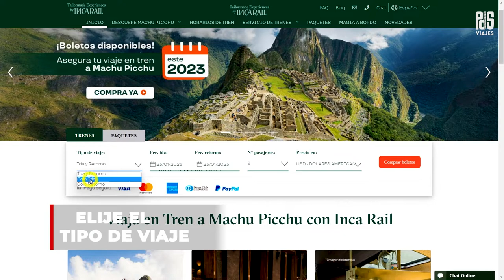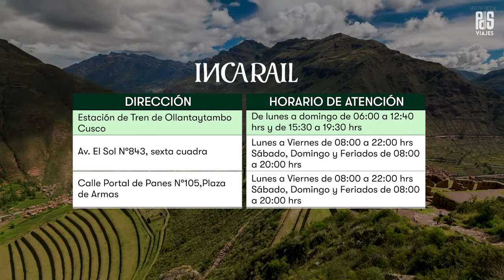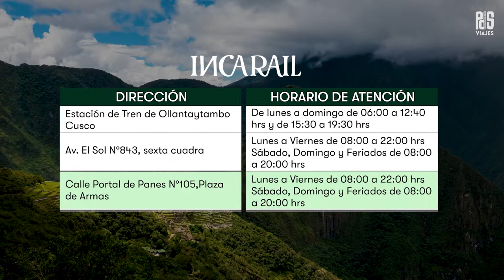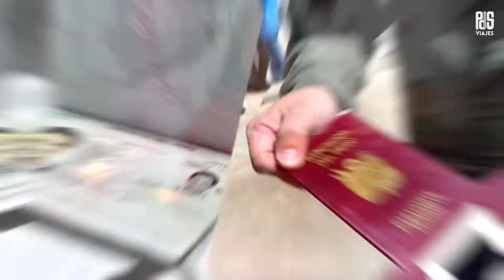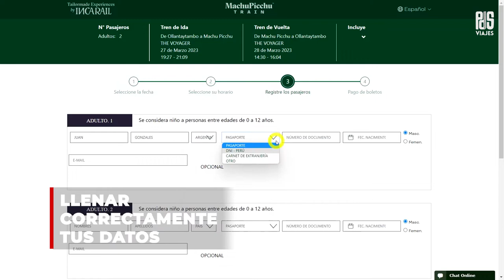✈𝗖𝗢𝗠𝗢 𝗖𝗢𝗠𝗣𝗥𝗔𝗥 𝗧𝗜𝗖𝗞𝗘𝗧 𝗗𝗘 𝗧𝗥𝗘𝗡 𝗣𝗔𝗥𝗔 𝗠𝗔𝗖𝗛𝗨𝗣𝗜𝗖𝗖𝗛𝗨 (𝗣𝗘𝗥𝗨 𝗥𝗔𝗜𝗟 𝗘 𝗜𝗡𝗖𝗔 𝗥𝗔𝗜𝗟) 😎🚆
¿Quieres saber cómo comprar tus tickets de tren para Machu Picchu? aquí te lo contamos todo:
Es necesario tomar diferentes tipos de transportes como:
Sprinter Cusco a Ollantaytambo, tren Ollantaytambo a Machupicchu y por último bus Machupicchu pueblo hasta la ciudadela inca

El tramo en tren es el más demandado, y suele agotarse muy rápido en temporada alta.

➡️Espero que este video te guste, y puedas compartirla con tus familiares y amigos ⬅️
¡¡¡Haz de tu viaje un recuerdo inolvidable!!!